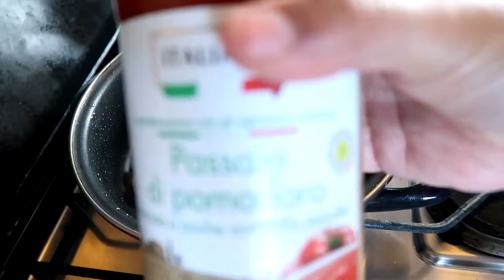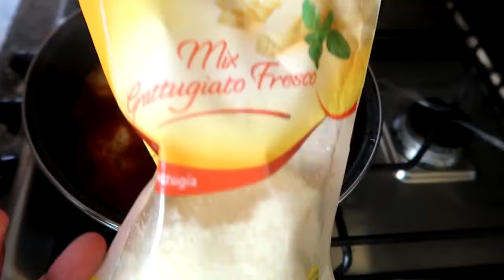Añade Salsa De Tomate Al huevo y Te Sorprenderà Con El Resultado